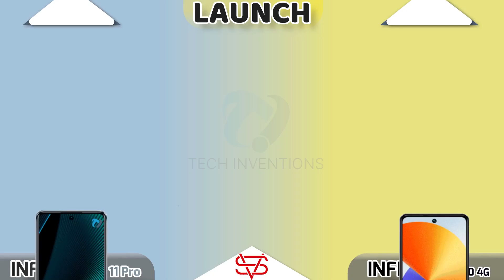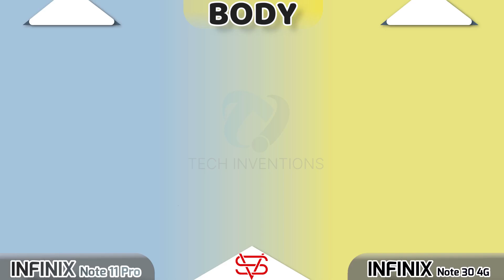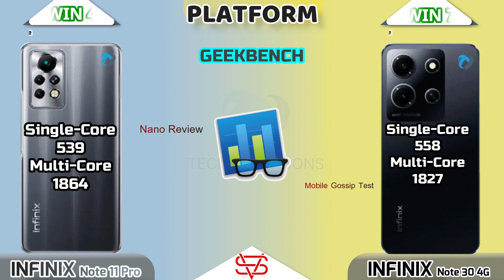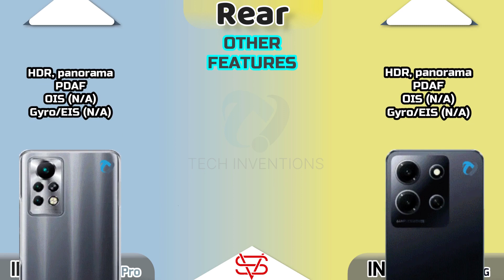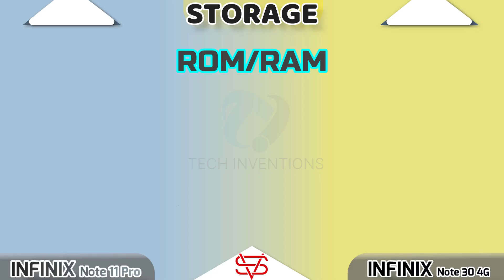Infinix Note 30 4G vs Infinix Note 11 Pro 4G | Helio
Welcome To Another Helpful Video- Here is The Full and Basic Comparison of 2 infinix smartphones
Video Highlights.
0:00 - Launch
0:14 - Display
1:53 - Design & Dimensions
2:54 - Platform(CPU,GPU)
3:20 - AnTuTu Score
3:30 - Benchmark
3:45 - Camera Rear
4:12 - selfie Camera
4:31 - Communications(Fingerprint , Sensors, Network etc)
5:27 - Speaker/Sound
5:43 - Battery & Charging
6:15 - Storage (RAM,ROM & Type)
6:29 - Prices
6:41 - Result
6:49 - Like, Share & Sub
BestGamingPhones 25kindia
zero 30 pro,
infinix note 30 vs,
infinix note 30 vs realme c55,
infinix note 30 vs tecno camon 20 pro,
infinix note 30 vs tecno camon 20,
infinix note 30 vs redmi note 12,
infinix note 30 vs infinix note 30 pro,
infinix note 30 vs infinix note 30 5g,
infinix note 30 5g vs infinix note 11 pro,
infinix note 30 5g vs lava agni 2 camera test,
infinix note 30 5g vs realme c55 battery drain test,
infinix zero 5g vs infinix note 30 5g bgmi test,
infinix note 30 vs infinite note 12 vip